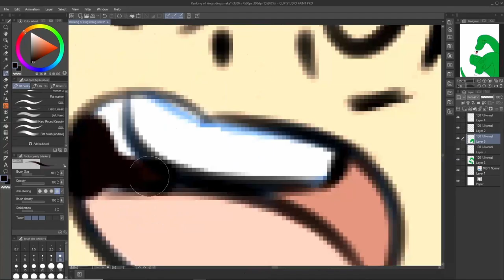Ousama ranking ✦Speedpaint✦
Love these three so much.

Love Yall